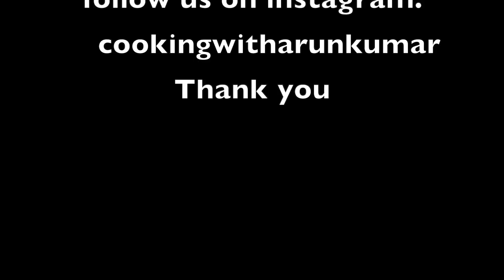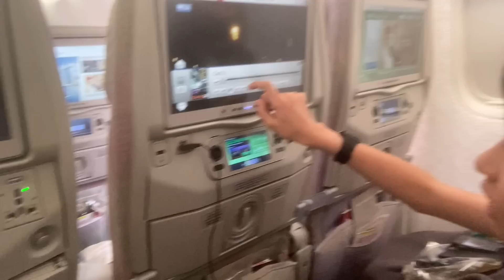My mom's update and leaving india...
Through your purchase of this product, you're helping a family feed themselves. All products are handmade with love, joy, and hard work. All item handmade from India